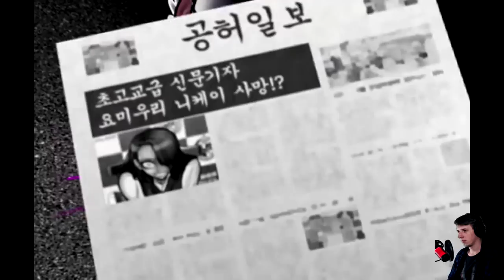UCZEŃ PRZERÓSŁ MISTRZYNIĘ - Super Danganronpa Another 2 (SDRA2) [PL] [#95]